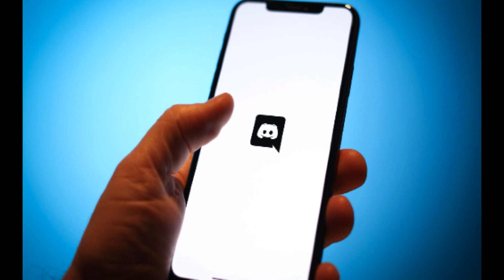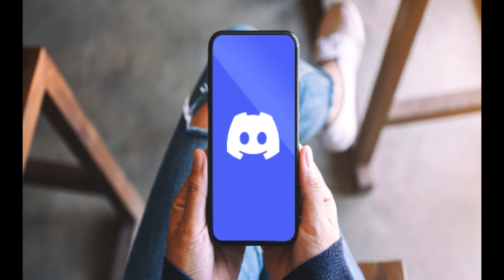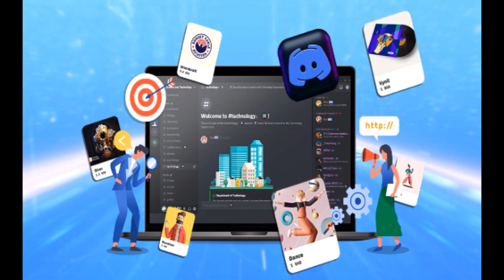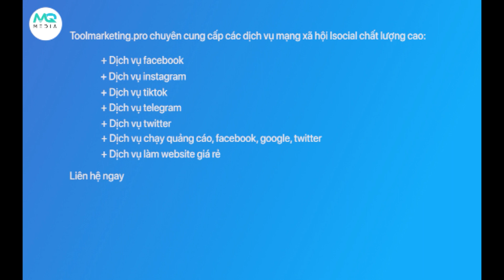Tăng Member Discord – Phát triển Discord chưa bao giờ đơn giản đến thế!